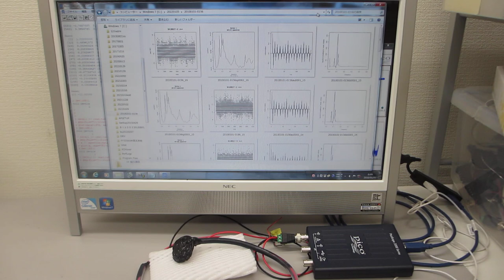超音波伝搬現象の分類に基づいた、超音波プローブの製造技術（超音波システム研究所）